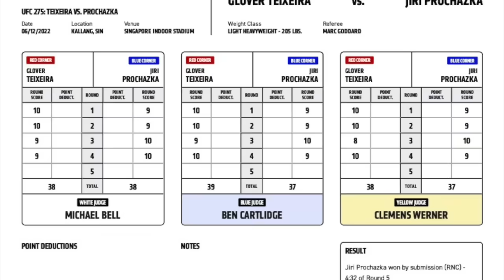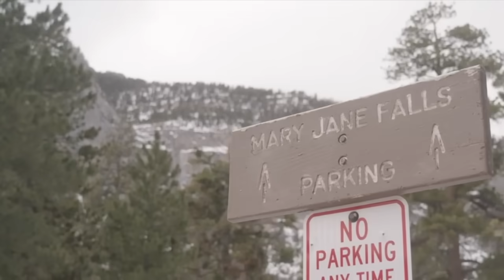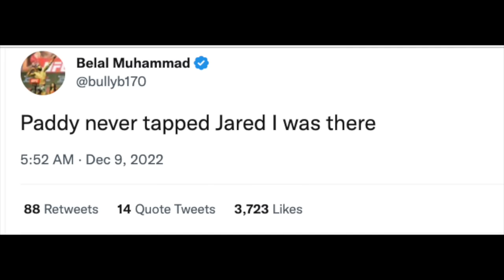الأسد الداغستاني محمد انكالاييف لا يحصل على الحزام بسبب جنون الحكام وبادي بيمبليت ينتصر بأعجوبة